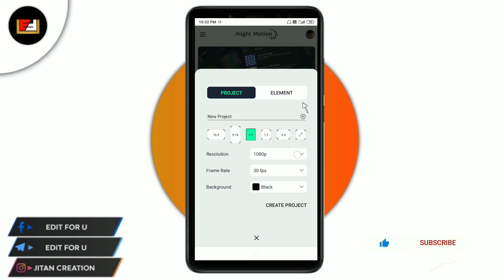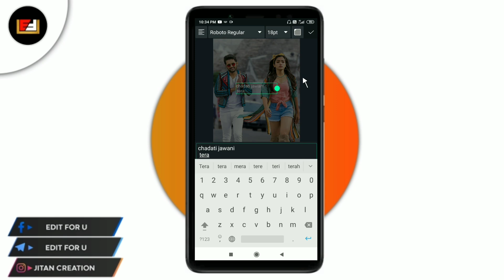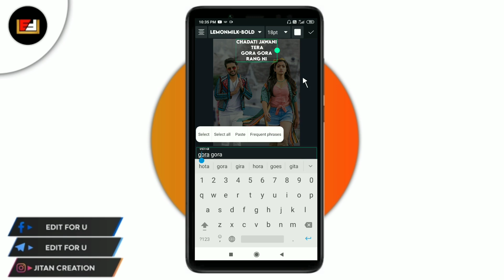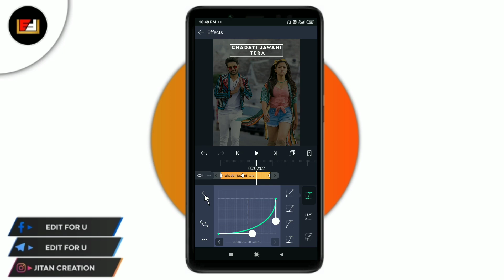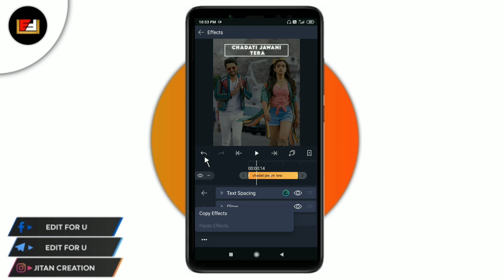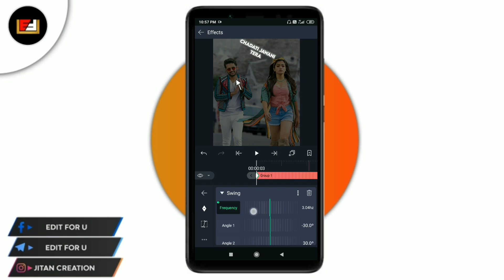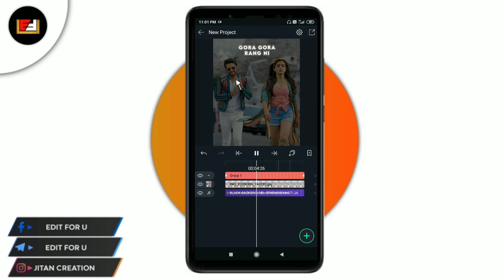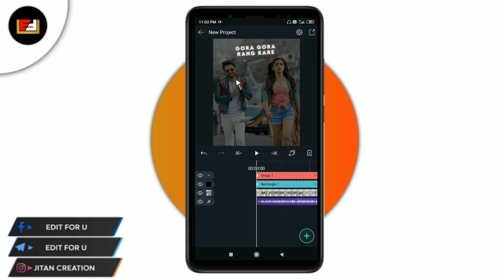How To Create Trending Lyrics Video in Alight Motion | Alight Motion Tutorial Hindi 2021 | Editforu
Your Query-
1-alight motion tutorial hindi
2-alight motion editing
3-alight motion text animation
4-lyrical video alight motion 2021
5-how to edit lyrics WhatsApp status video
6-How To Make Trending Instagram Lyrics Video
7-Instagram Status video editing
8- flip text transition effects edit

ᴅɪꜱᴄʟᴀɪᴍᴇʀ:
ɪꜰ ᴀɴʏ ᴄᴏɴᴛᴇɴᴛ ᴏᴡɴᴇʀ ʜᴀꜱ ꜱᴏᴍᴇ ɪꜱꜱᴜᴇꜱ ᴡɪᴛʜ ᴍʏ ᴠɪᴅᴇᴏꜱ ᴘʟᴇᴀꜱᴇ ᴅɪʀᴇᴄᴛ ᴍᴇꜱꜱᴀɢᴇ ᴍᴇ ᴏɴ ɪɴꜱᴛᴀɢʀᴀᴍ ᴏʀ ᴀɴʏ ᴏᴛʜᴇʀ ꜱᴏᴄɪᴀʟ ᴍᴇᴅɪᴀ ᴀɴᴅ ɪ ᴡɪʟʟ ʀᴇᴍᴏᴠᴇ ᴍʏ ᴠɪᴅᴇᴏ. ʙᴜᴛ ᴘʟᴇᴀꜱᴇ ᴅᴏɴ'ᴛ ᴄᴏᴘʏʀɪɢʜᴛ ᴄʟᴀɪᴍ/ꜱᴛʀɪᴋᴇ ᴏᴜʀ ᴠɪᴅᴇᴏ🙏 ʙᴇᴄᴀᴜꜱᴇ ᴛʜᴇʀᴇ ɪꜱ ʟᴏᴛꜱ ᴏꜰ ʜᴀʀᴅᴡᴏʀᴋ ᴛᴏ ᴄʀᴇᴀᴛᴇ ᴀ ᴏɴᴇ ᴠɪᴅᴇᴏ, ɪ ᴛʜɪɴᴋ ʏᴏᴜ ᴜɴᴅᴇʀꜱᴛᴀɴᴅ ɪᴛ ʙᴇᴛᴛᴇʀ ❤️